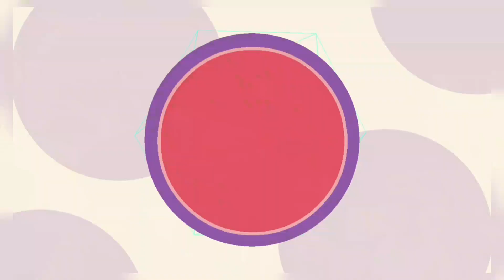Trivandrum Christmas lights 2023